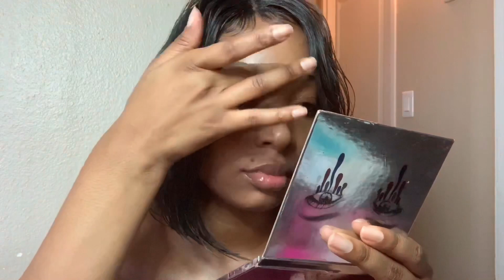EASY BROW TUTORIAL | FOR BEGINNERS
Hey y’all I am back to show you how you how to do your eyebrows! This is the number 1 thing I’m asked how to do. Hopefully this helps some beginners out there.

Details
MORPHE BROW CREAM ‘CHOCOLATE MOUSSE’

LA GIRL HD PRO CONCEALER ‘ WARM HONEY’

Song- JARICO-ISLAND